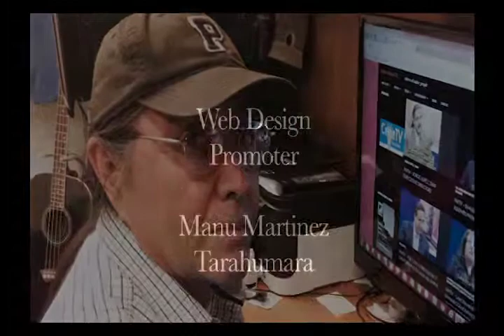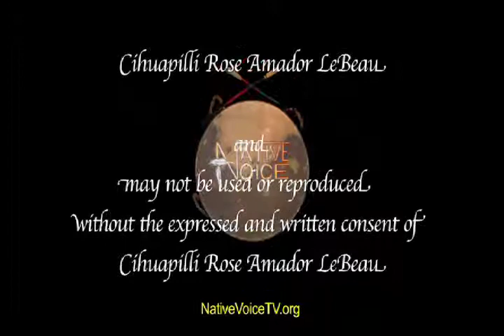NVTV - Eddie Madril (Pascua Yaqui)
Cihuapilli Rose Amador and Sundust Martinez interviews Eddie Madril (Pascua Yaqui) of southern Arizona and northern Sonora, Mexico on Native Voice TV. Madril gives his biography of his dancing group, 'Four Winds', of his perspectives of how people look at Native Americans. He speaks of the 550 tribes and several hundred native dialects which help educate and increase awareness of the diversity 'Indigenous' people.
He performs with his 'HOOP' dancing and explains what it means.